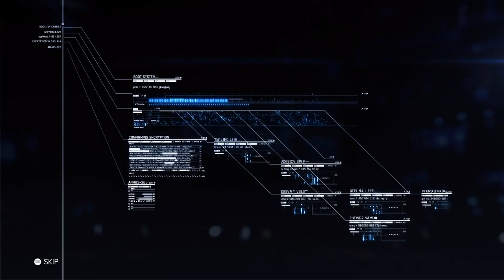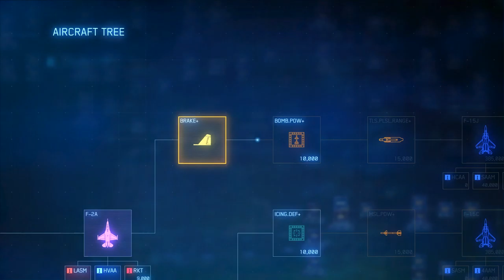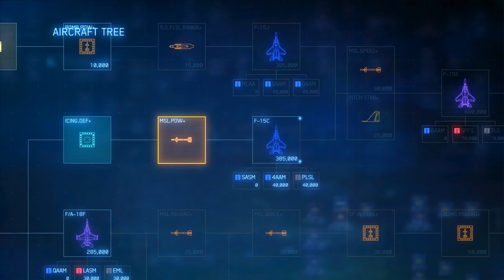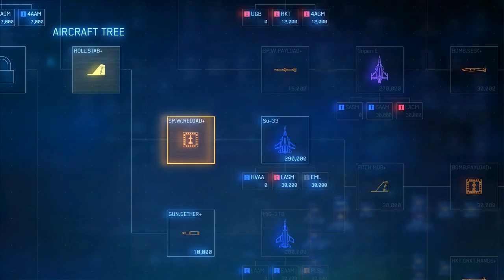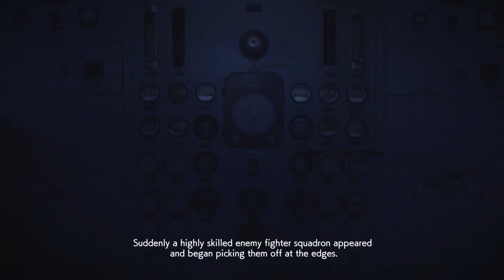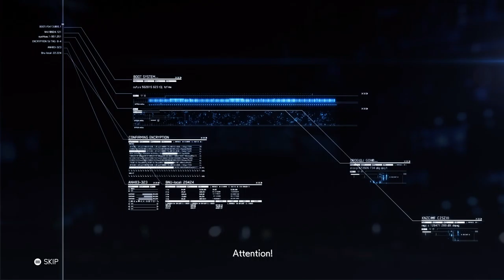Ace combat 7 #2